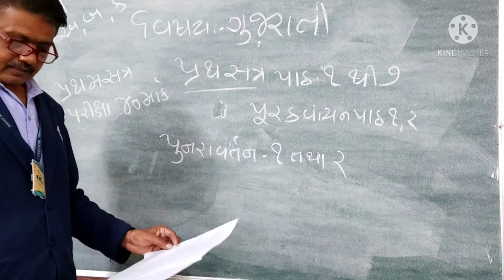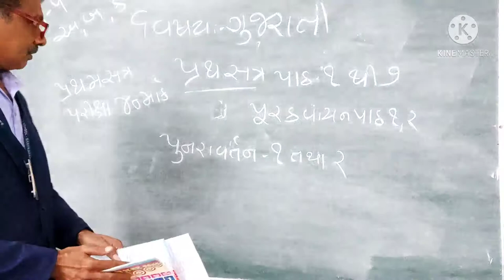STD 5 GUJRATI